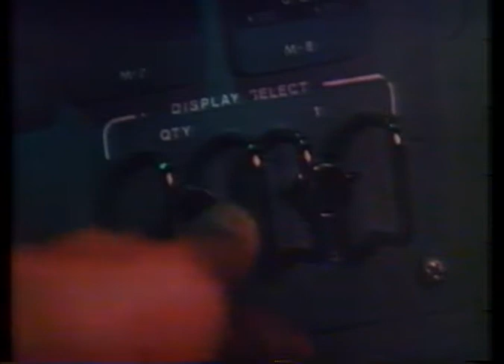Battlestar Galactica - Conquest Of The Earth (1980) Trailer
VHS trailer for the 1980 big screen version of the Sci-Fi TV series Battlestar Galactica - Conquest Of The Earth.